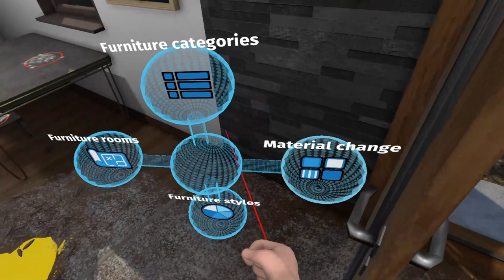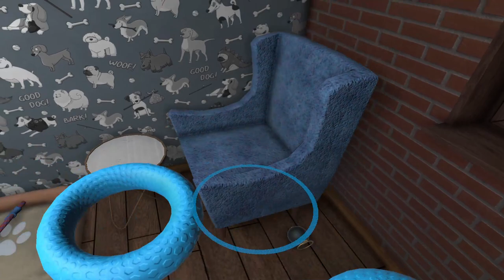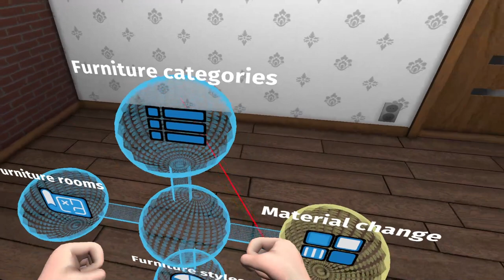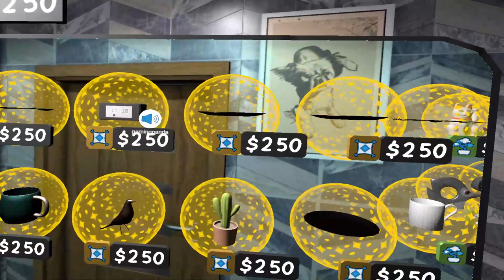HOUSE FLIPPER PETS VR W/Panda | 18.01.2023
Hey Teabags!
Live Stream VOD | HOUSE FLIPPER PETS VR W/Panda